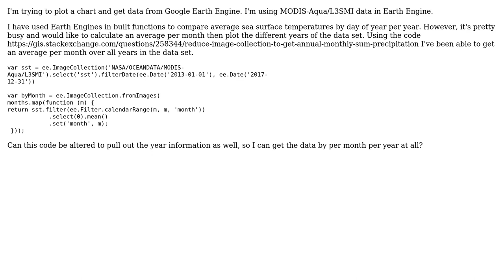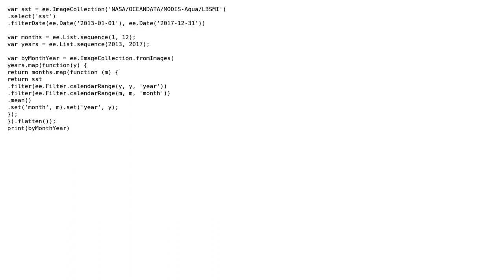GIS: Google earth engine:SST by month per year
With thanks & praise to God, and with thanks to the many people who have made this project possible! | Content (except music & images) licensed under CC BY-SA | Music | Images & others | With thanks to user Nicholas Clinton user mikejwilliamson user csheth and the Stack Exchange Network Trademarks are property of their respective owners. You are responsible for your own actions.